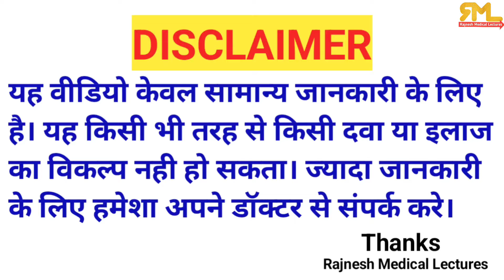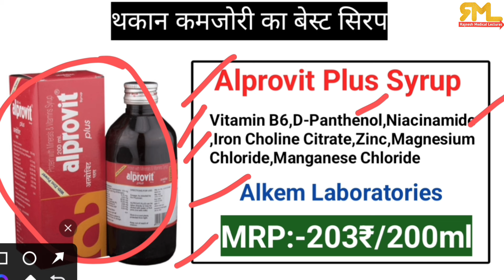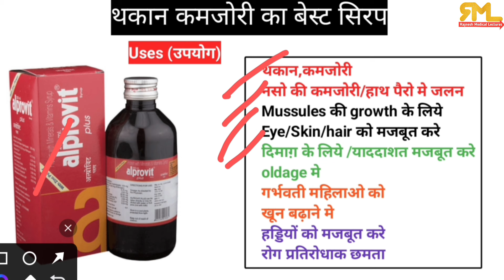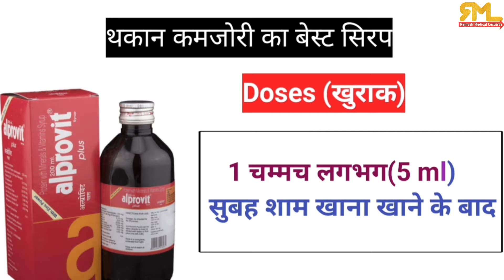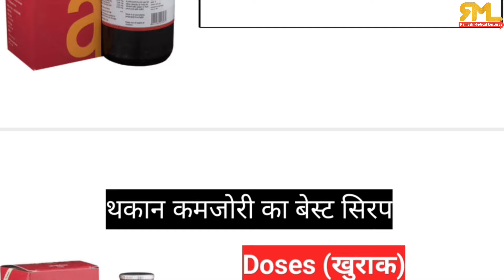कमजोरी कैसी भी हो इस सिरप को पीते ही 10 दिन में शरीर में ताकत भर जायेगा/Multivitamin Syrup Ke Fayde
Thanks & Regards
Rajnesh Pal